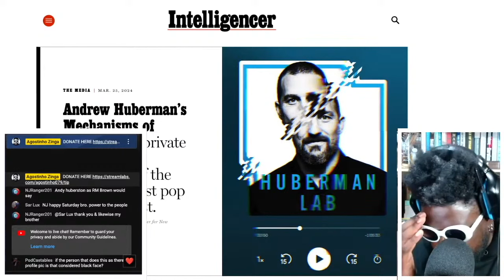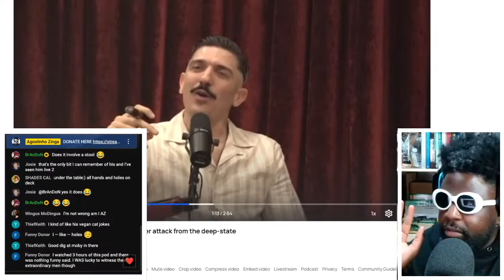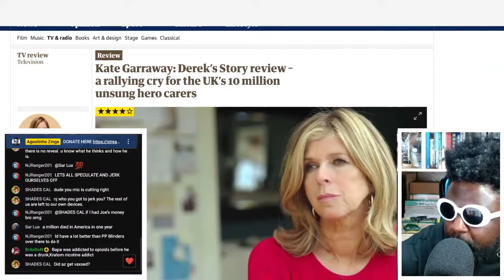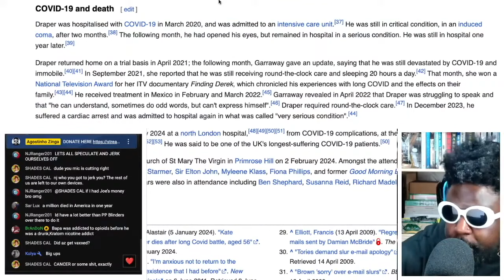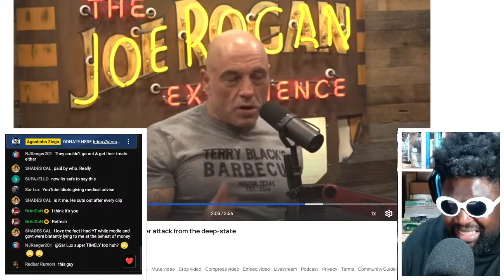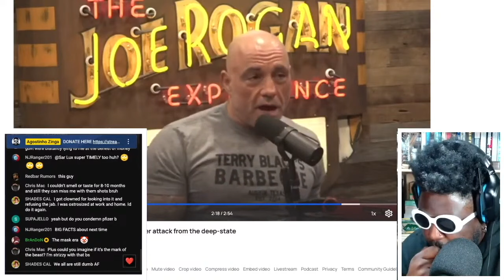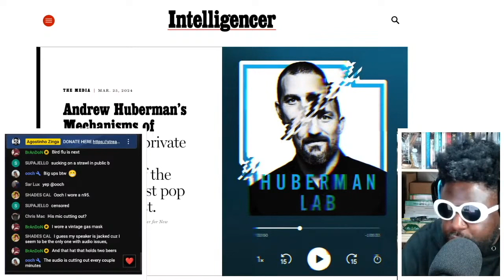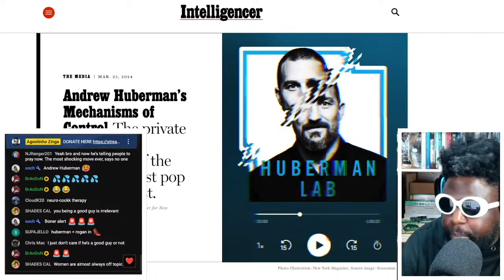Joe Rogan DEFENDS Andrew Huberman from New York Magazine hit-piece